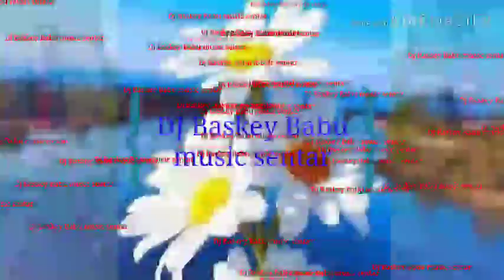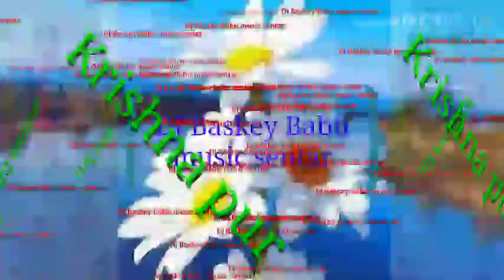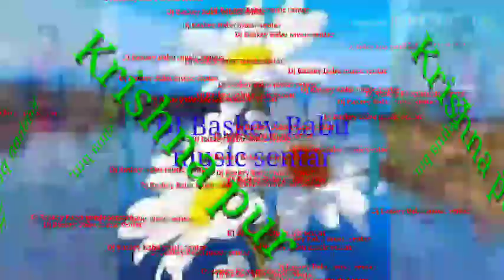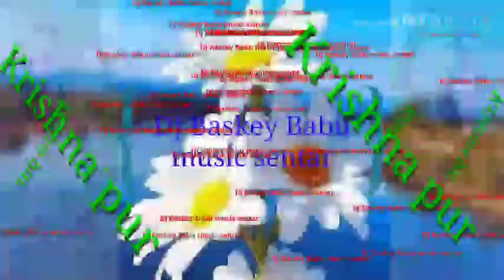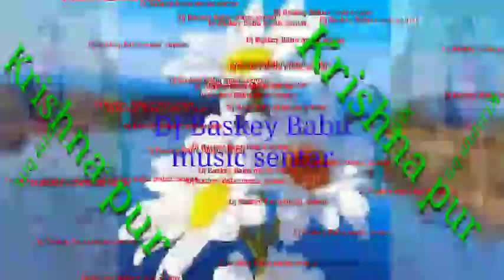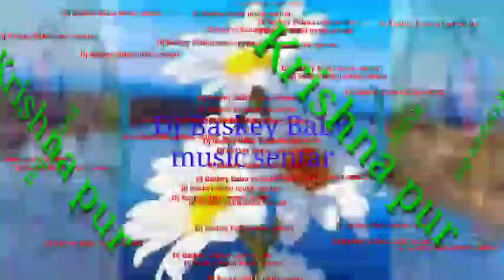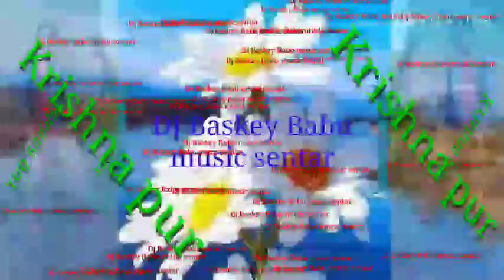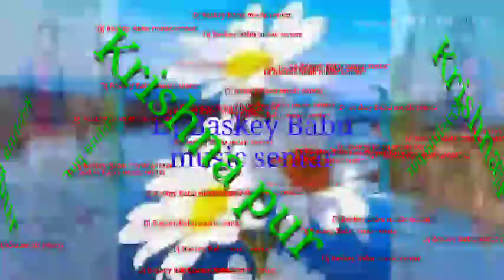New Santali video DJ Baskey Babu music sentar